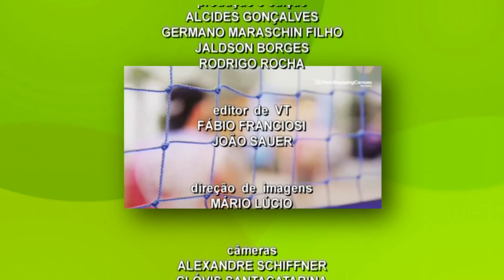TVE Esportes - 17/07/2023